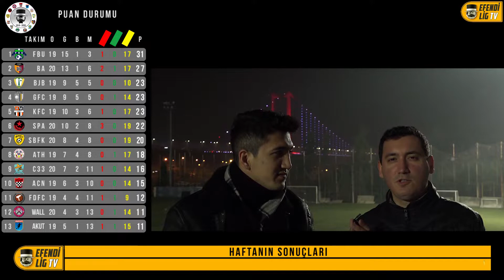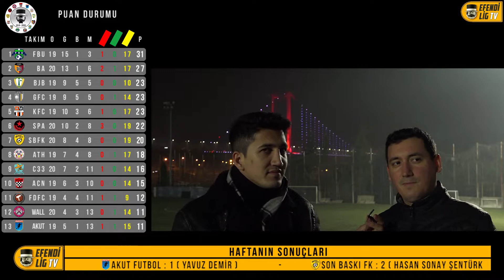21.HAFTA DEĞERLENDİRMESİ (2019-2020)